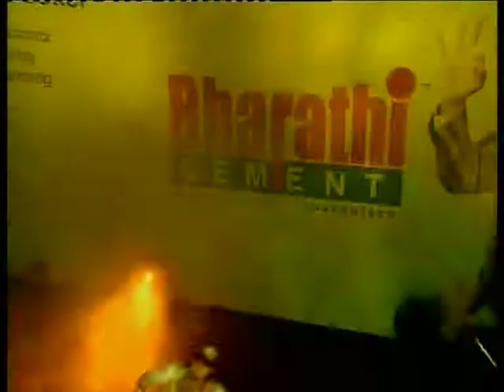A mindblowing Dance performance